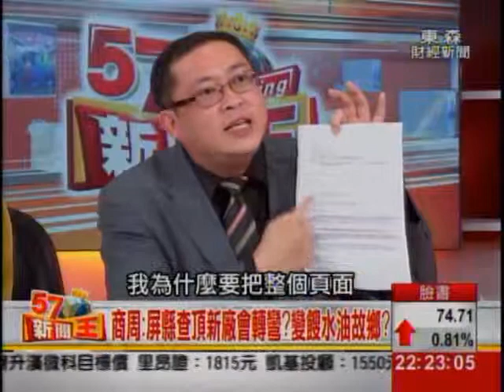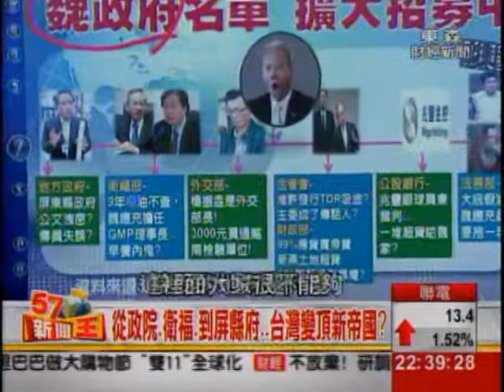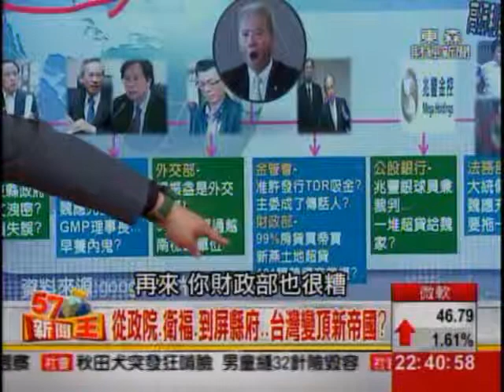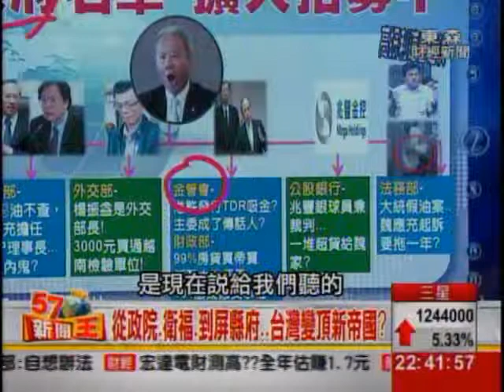2014-10-31《57新聞王》3-2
想看更多《57新聞王》精彩節目內容，晚間10點敬請鎖定57頻道 東森財經新聞台！